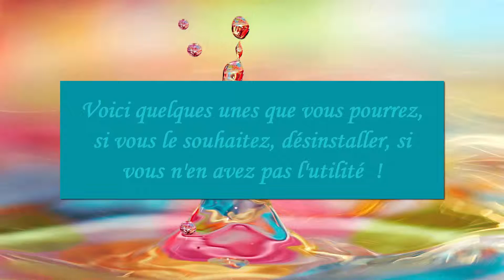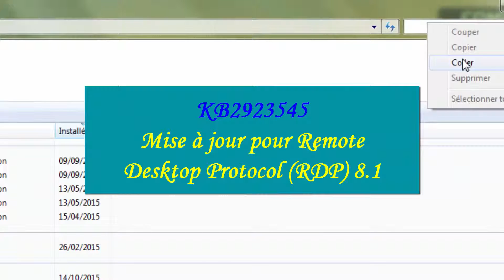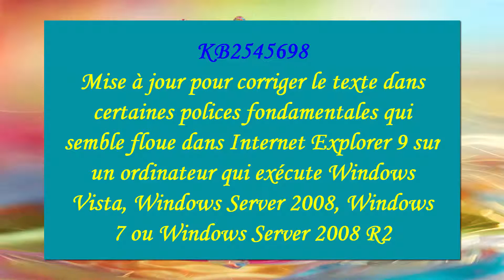[Tuto informatique#Vidéo N°181] Désinstaller les mises à jour Windows non nécessaires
KB2876229 Mise à jour Skype pour Microsoft

KB2923545 Mise à jour pour Remote Desktop Protocol (RDP) 8.1

KB2970228 Mise à jour pour prendre en charge le nouveau symbole de devise pour le Rouble russe dans Windows

KB2990214 Mise à jour qui permet de mettre à niveau un ordinateur à partir de Windows

7 Service Pack 1 (SP1) pour une version ultérieure de Windows.

KB2592687 Mise à jour de Remote Desktop Protocol (RDP) 8.0 pour Windows 7

KB2660075 Mise à jour pour modifiez le fuseau horaire sur l'ordinateur pour les Samoa (GMT + 13: 00).

KB2506928 Mise à jour pour corriger les problèmes d'ouverture de lien dans un fichier .html dans Outlook sur Windows 7

KB2726535 Mise à jour qui ajoute le Soudan du Sud à la liste des pays dans Windows

Server 2008, Windows 7 et Windows Server 2008 R2.

KB2994023 Mise à jour pour corriger les problèmes de déconnexion de bureau à distance à l'aide de Remote Desktop Protocol (RDP) 8.1 à travers une passerelle Bureau à distance (RD Gateway) serveur sur User Datagram Protocol (UDP).la session  se déconnecte et se reconnecte en permanence.

KB2545698 Mise à jour pour corriger le texte dans certaines polices fondamentales qui semble floue dans Internet Explorer 9 sur un ordinateur qui exécute Windows Vista, Windows Server 2008, Windows 7 ou Windows Server 2008 R2
KB3065987 Mise à jour Windows Update Client pour Windows 7

KB3095649 Pas de détails

Artiste : __url_artiste__

[Tuto] PC ; Optimiser ; Augmenter la performance; Nettoyer; Entretenir, Accélérer, Trucs & Astuces [Tuto informatique#Vidéo N°]